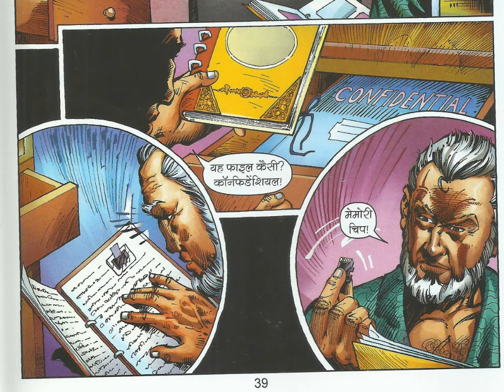DOGA DHWAST || PART 03 || DOGA UNNMULAN SERIES || ISSUE 06 || RAJ COMICS || VOICE MODE.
Doga Dhwast (Doga Unnmulan Series Issue 06)